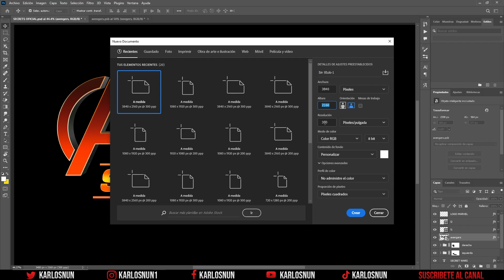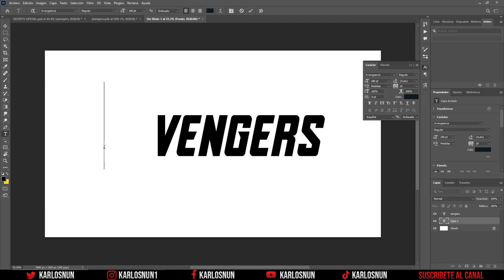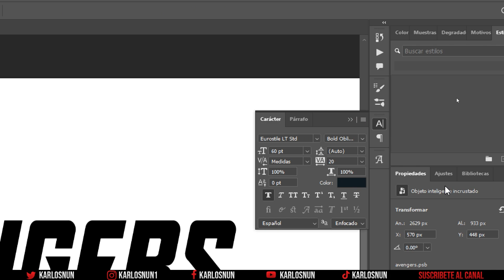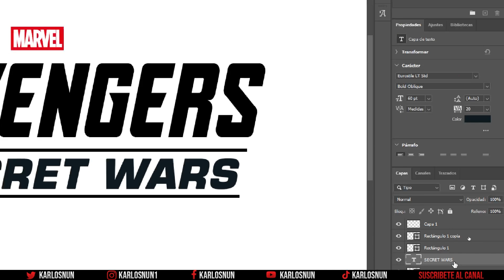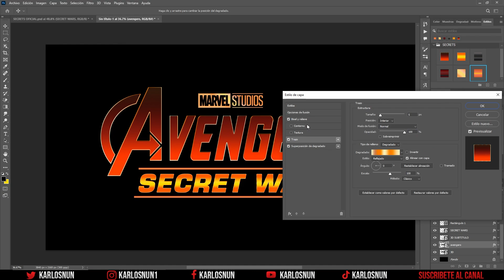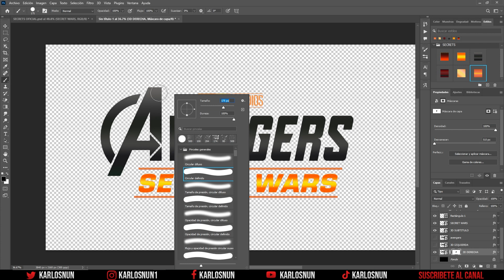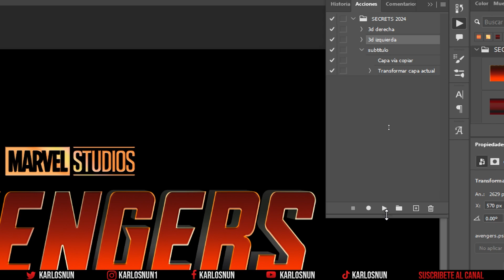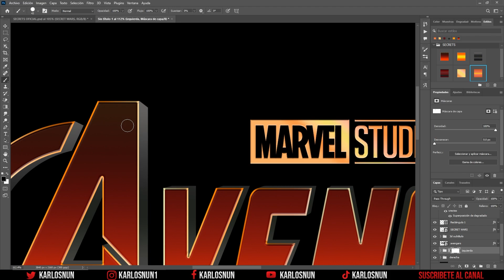AVENGERS SECRET WARS | Texto | Photoshop | TuToRiaL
Hola amigos en esta ocasión les traigo un tutorial donde les enseñare como hacer el nuevo estilo de texto de los Avengers Secret Wars con ayuda de Photoshop.